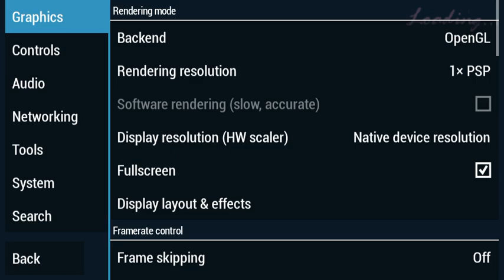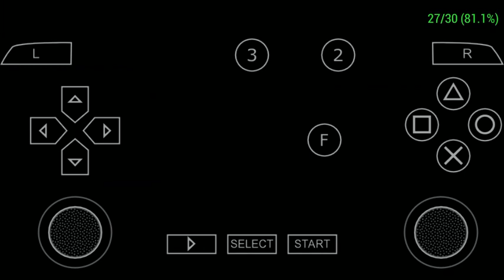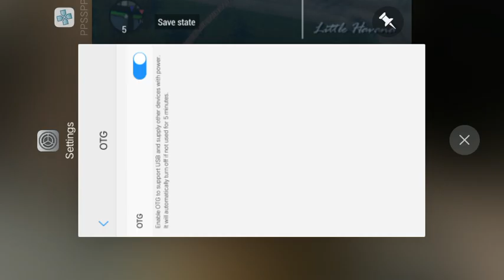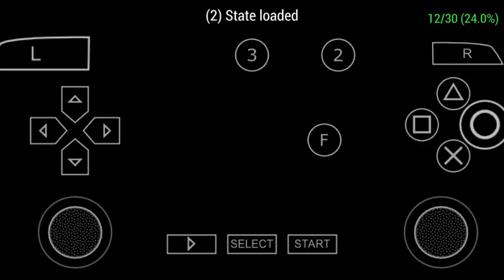Grand Theft Auto: Vice City Stories Mission Gameplay (Part 26-2) [Diaz' Missions]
Settings in this game:
Shaders: None
Resolution: 1x 480x272
Display: Auto
Anisotropic Filtering: x16
Texture filtering: Auto
Filter type: Linear
Frame Meter Type: Both (FPS and Speed)
Sound: 10
Alternate Sound: 10
Reverberation: 10
Control Scheme: Custom
PSP Type: 2000
Nickname Used: TofuChaeng06
Network: Disabled
Mods Used:
Widescreen Fix Plug-in for PPSSPP
PS2 Assets Mod by Majestic R3
CheatDB

Take note: I completed "Farewell To Arms" mission Off-screen. It took me 10-20 minutes to finish. I pinned the guides in the comments section to avoid spoilers.

Mission Played:
The Exchange
Farewell To Arms (Completed Off-screen. TBH, it's f-ing hard when it comes to heli rides. I don't like helicopters in console and handheld games)